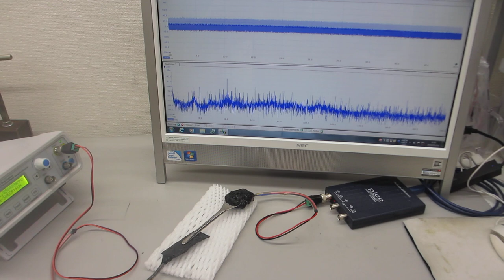鉄めっき技術を利用した、新しい超音波伝搬用具の開発・製造技術（日本バレル工業株式会社、超音波システム研究所）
５００Ｈｚから９００ＭＨｚの超音波伝搬状態を制御可能にする

　２０Ｗ以下の超音波出力で、５０００リッターの水槽でも、

参考